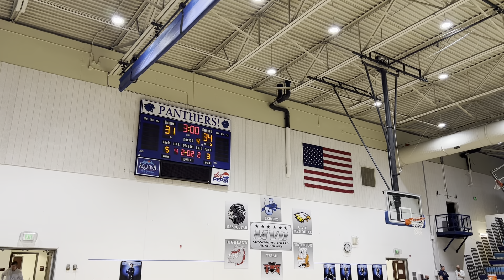Highland, IL Freshman Basketball vs Jersey 4th Quarter 1/27/23